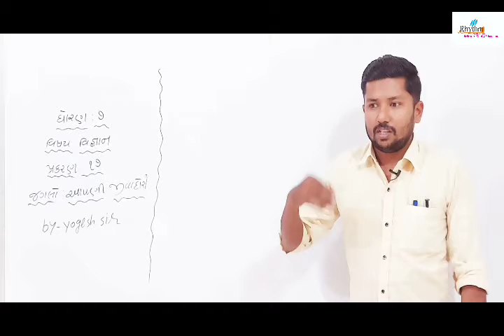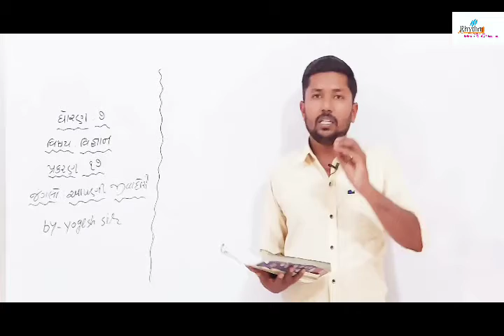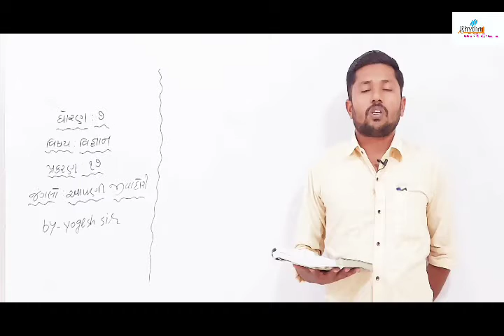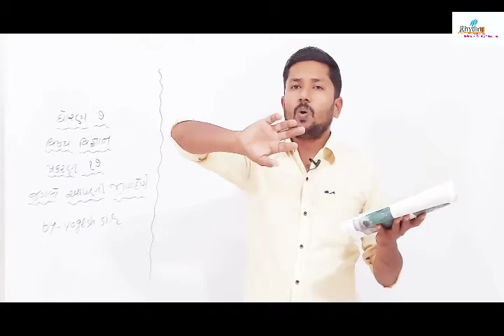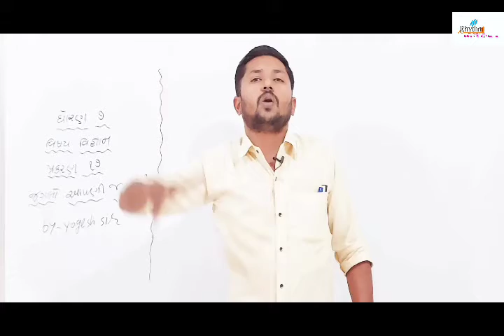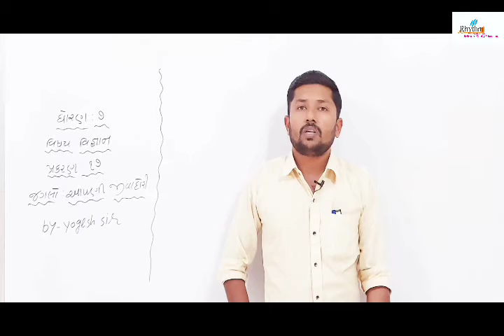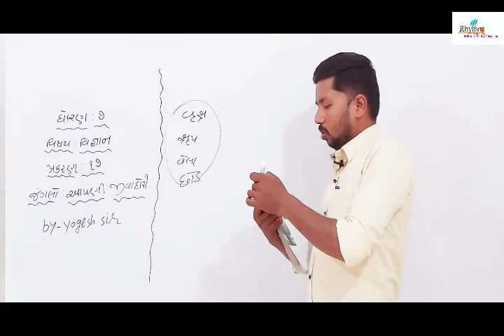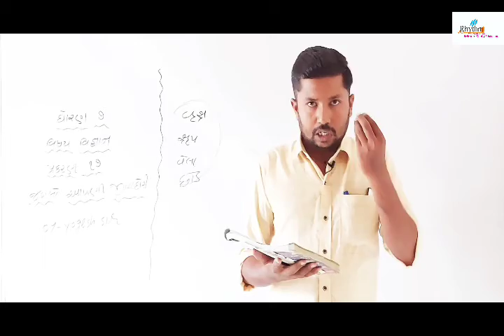||STD-7||SCIENCE||CHAPTER-17||BY YOGESH SIR ||RHYTHM PRIMARY SCHOOL TALALA-GIR ||